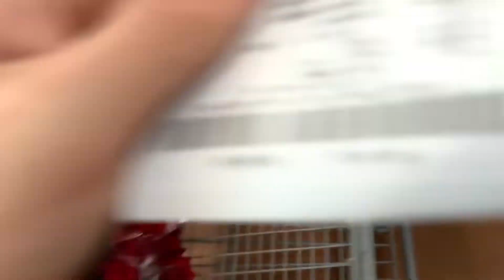I MADE MY MOM CRY!! Happy Mother’s Day! *emotional*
Song: Mother’s Day ( Vlog Non Copyright Music)

Surprising my mom with 200+ roses !!
My mom deserves the world ! Well both of my parents do but it’s Mother’s Day ! We had extra roses so we gave some out to people! Especially to moms ! Although we gave some out to friends to give to their mom !